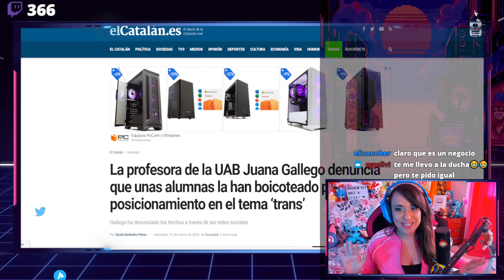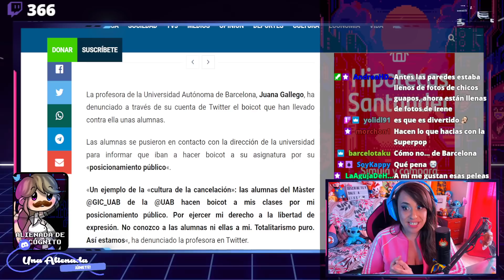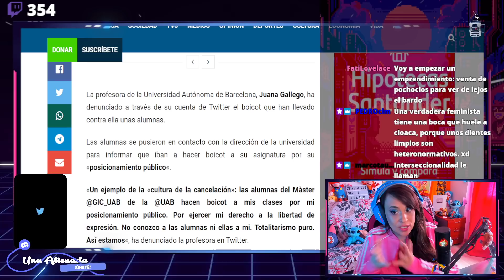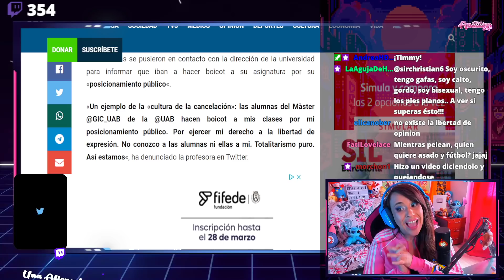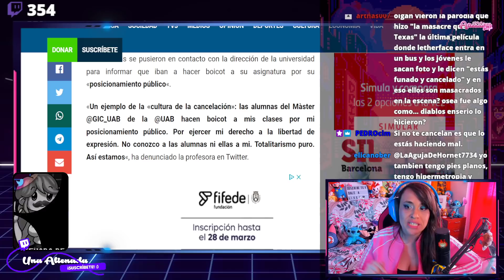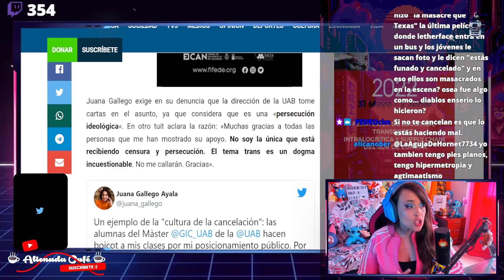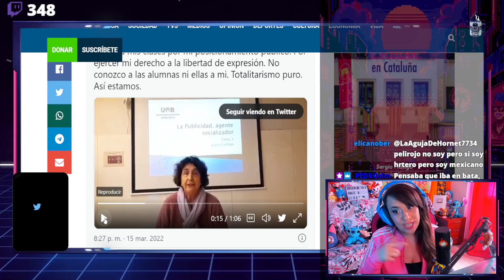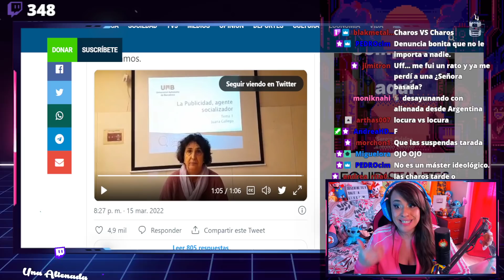🤣 CHARO LLORA PORQUE SUS ALUMNAS LA BOICOTEAN 🤣